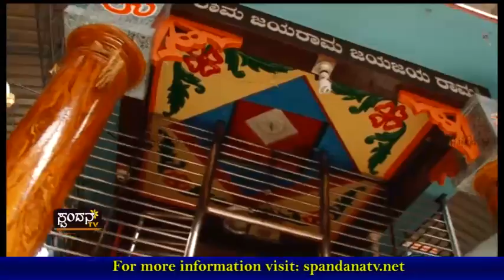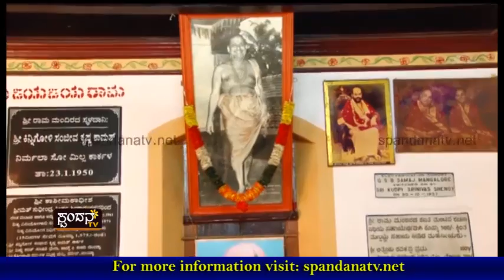Devadarshana│ದೇವದರ್ಶನ│Episode 80│Shree Rama Mandir, Kinnigoli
Shree Rama Mandir, Kinnigoli

The Characteristics of Spandana TV Channel are:
1) The concept of 'Regional' Channel's existence
2) The concept of 'High Definition'
3) Exploring at the 'Regional' level